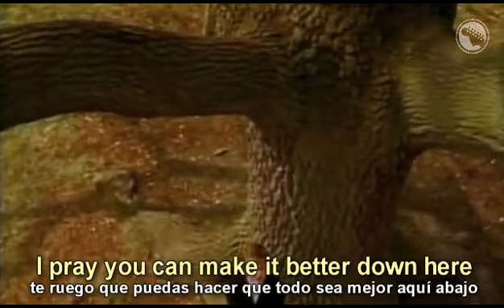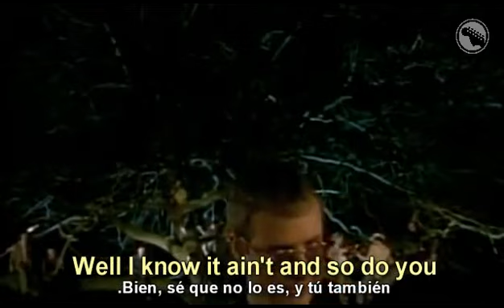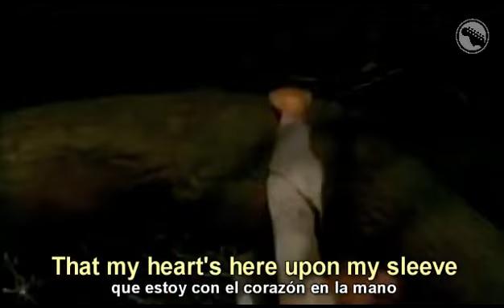XTC - Dear God (subs ENG + ESP).mp4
Grupo: XTC.
Canción: Dear God.

Gran canción del grupo XTC, en la cual se pone de manifiesto la incoherencia de la fe cristiana, incoherencia aplicable también a cualquier otra religión.